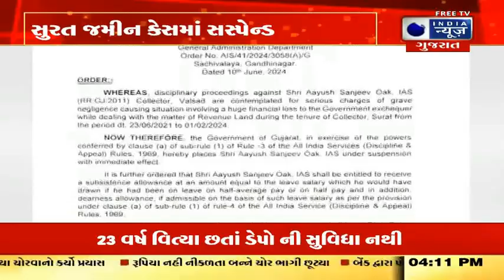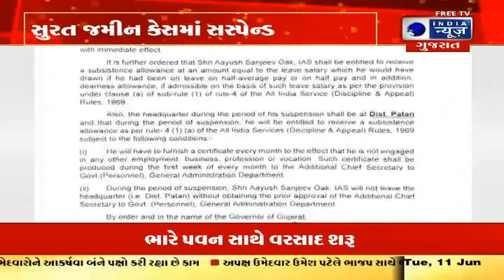Valsad News: વલસાડના જિલ્લા કલેક્ટરને સસ્પેન્ડ કરાયા - India News Gujarat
સુરતમાં ડુમસ વિસ્તારમાં સરકારી જમીન ખોટી રીતે ખાનગી વ્યક્તિઓના નામે ચડાવીને બે હજાર કરોડના જમીન કૌભાંડ મામલે સરકાર એક્શનમાં આવી છે. કૌભાંડમાં IAS અધિકારીને સસ્પેન્ડ કરવામાં આવ્યા છે. સુરતમાં કલેક્ટર તરીકે ફરજ બજાવતા સમયે સરકારી જમીન વેચીને મહેસૂલ વિભાગને નુકસાન પહોંચાડવાના આરોપમાં રાજ્ય સરકારે હાલ વલસાડના કલેક્ટર તરીકે ફરજ બજાવી રહેલા આયુષ ઓકને સસ્પેન્ડ કર્યા છે.

The government has come into action in the matter of two thousand crore land scam by wrongly transferring government land in the name of private individuals in Dumas area in Surat. An IAS officer has been suspended in the scam. The state government has suspended Ayush Oak, who is currently serving as the collector of Valsad, on charges of damaging the revenue department by selling government land while serving as collector in Surat.